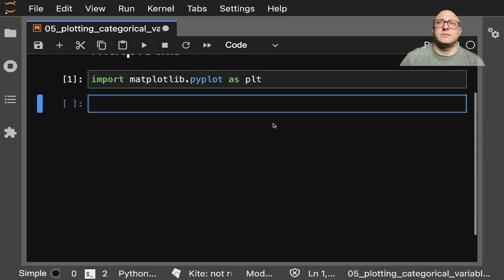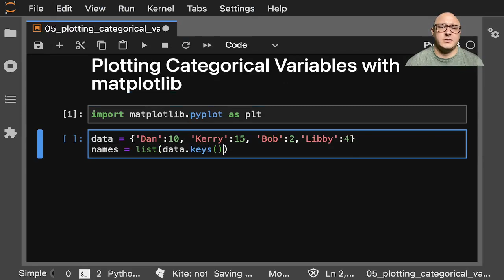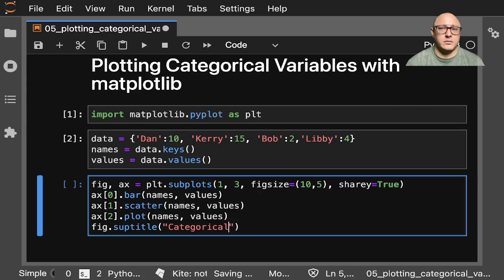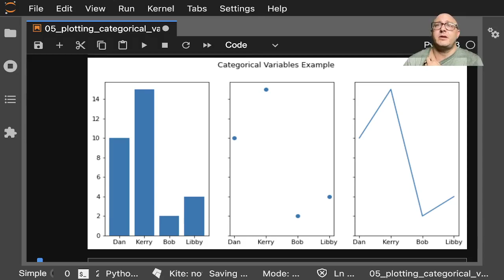Plotting Categorical Variables with matplotlib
You can pass categorical values (i.e. strings) directly as x- or y-values to many plotting functions.